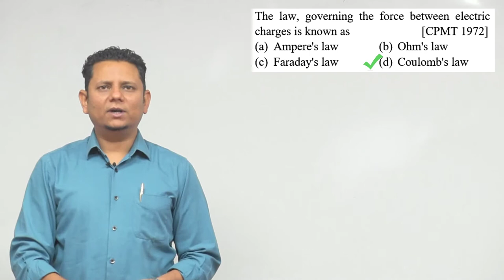The law, governing the force between electric charges is known as (a) Ampere's law (b) Ohm's law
The law, governing the force between electric charges is known as (a) Ampere's law (b) Ohm's law (c) Faraday's law (d) Coulomb's law